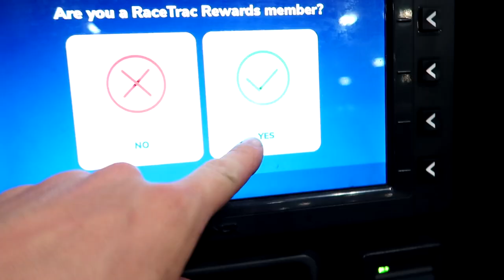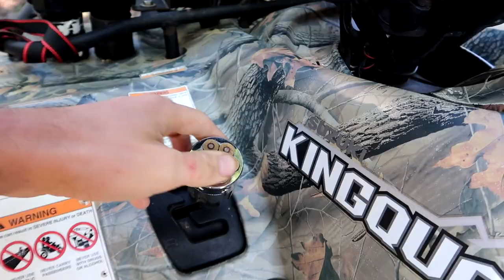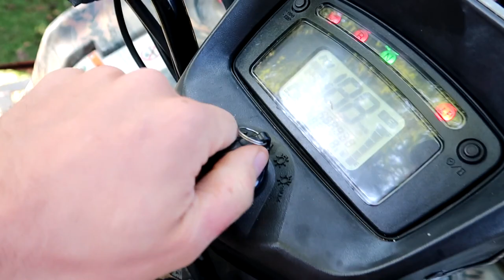FIRST SUZUKI 750 FOUR WHEELER REVEAL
I bought my first suzuki 750 4-wheeler!!! Let's check this beast out!

MY GEAR / Shopping on Amazon?